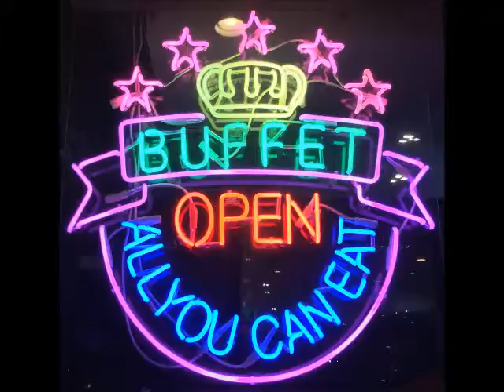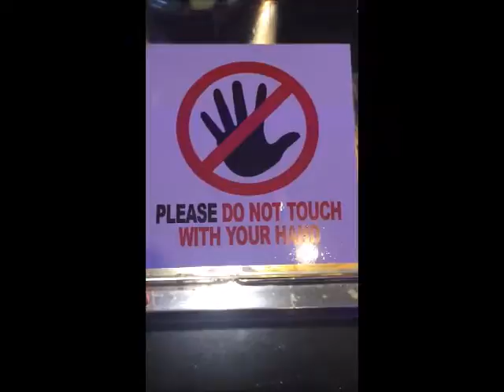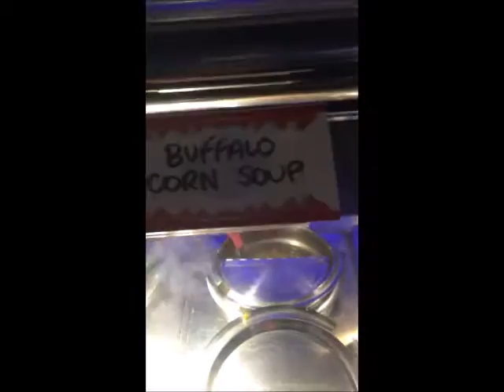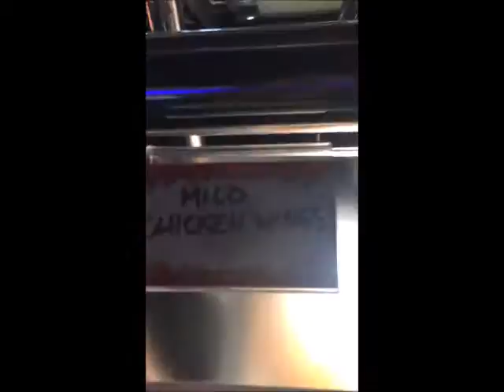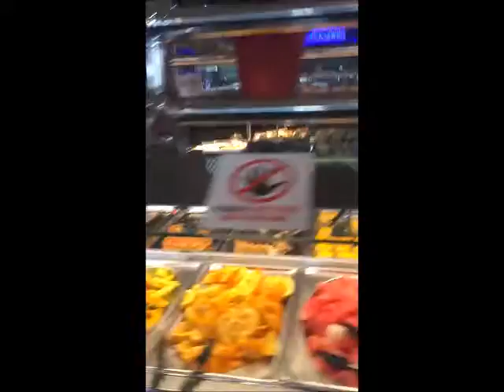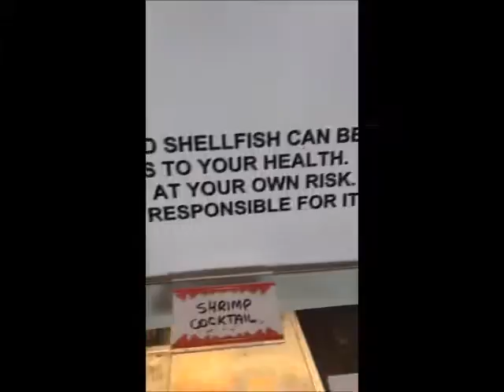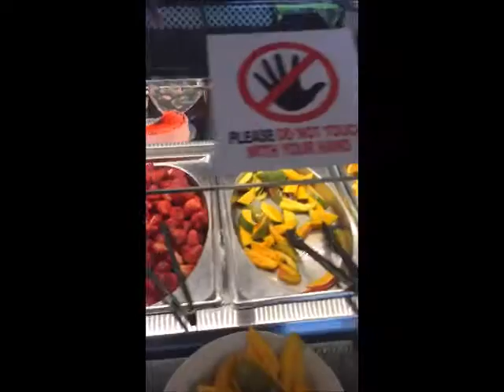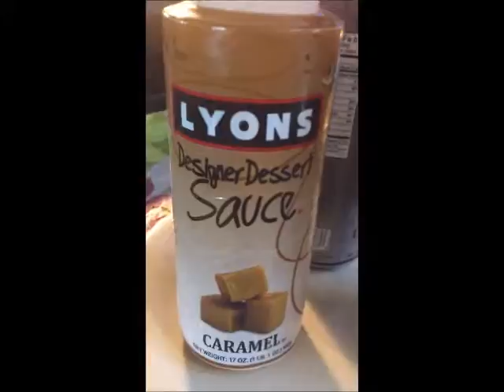Post-Birthday Early August Buffet 2019 -Best Sports Event Hot Wings To Go At Royal Hibachi